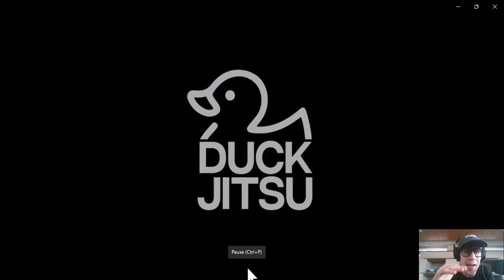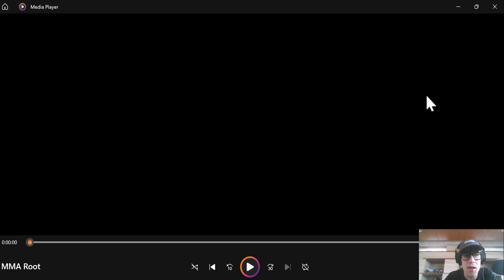Man Scoots On Butt In Fight | Mongolian Warrior Vs The Duck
This was my second professional fight against Rentsen Otgontulga.